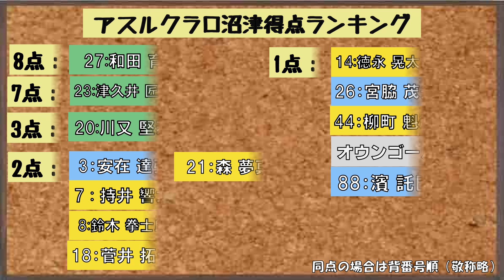【試合結果動画】J3第21節：対SC相模原戦・アスルクラロ沼津の試合結果（7/13）Vídeo do resultado do jogo Azul Claro Numazu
大変遅くなりましたが
今回の動画は第21節対SC相模原戦の【試合結果動画】です
前節、大宮アルディージャ戦に快勝したアスルクラロ沼津。
連勝を狙ってSC相模原戦に挑みました。
試合の方は76分に失点、猛攻を仕掛けますがゴールが遠く、
1-0でタイムアップ。
4位に後退となりました。

次の明治安田J3第22節
 アスルクラロ沼津 対 FC岐阜 戦は
7月20日18時に愛鷹広域公園多目的競技場にて行われます。
FC岐阜とは3ヶ月連続3度目の対戦となりますが、何としても勝利し連敗は避けたいですね。